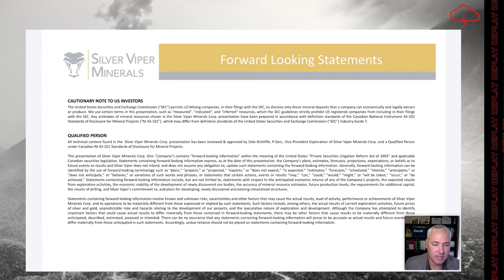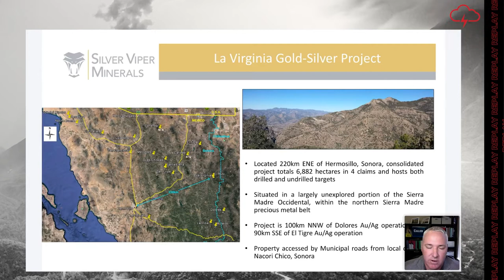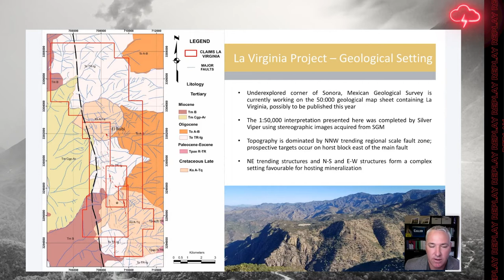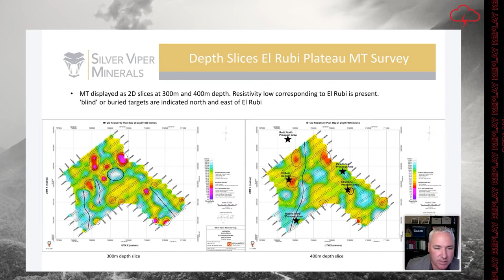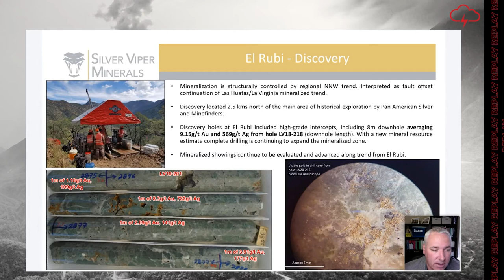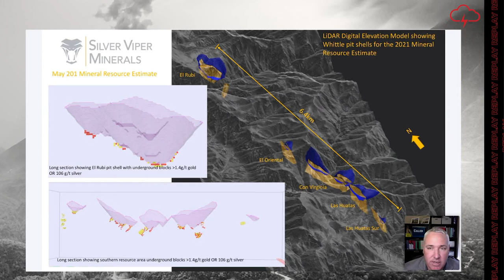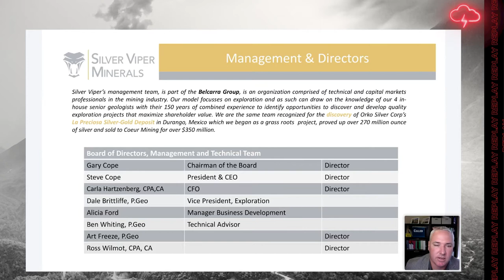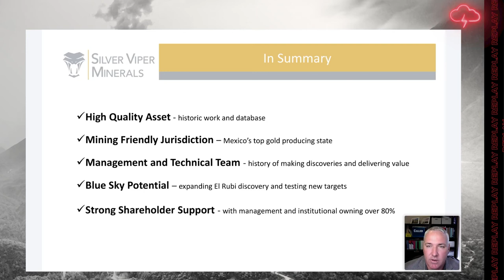Silver Viper Minerals Corp. | Webinar Replay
WATCH: Red Cloud Financial Services Webinar Series Presents:

Silver Viper Minerals Corp. is a junior mineral exploration company focused on precious metals exploration in northwestern Mexico. The company currently has an option to acquire a one hundred percent (100%) interest in the Rubi-Esperanza group of claims most recently operated by Pan American Silver. These claims form the core of the surrounding La Virginia property, which Silver Viper acquired from Pan American Silver in exchange for an NSR over the entire project.